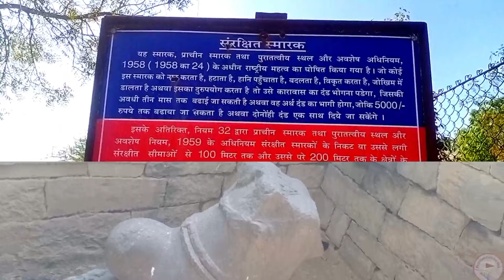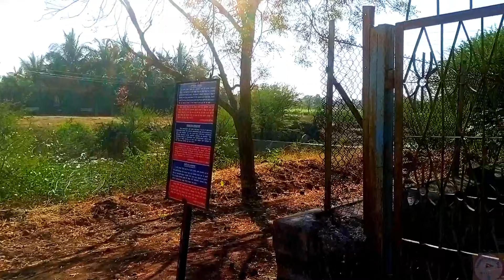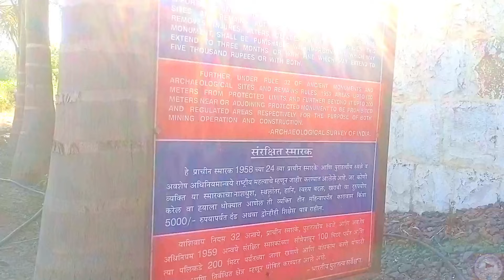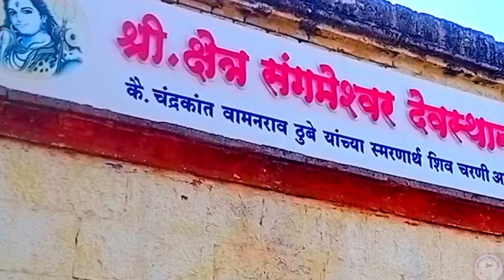प्राचीन मंदीर १२ व्या शतकातील महादेव मंदीर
संगमेश्वर आणि त्र्यंबकेश्वराचे मंदिर म्हणून ओळखले जातात. हे १२ व्या शतकातील मंदिर आहे.पारनेर हे गाव अहमदनगर जिल्हयातील एक ऐतिहासिक शहर असून तालुक्याचे ठिकाण आहे. पारनेर तालुका तसा प्रसिद्ध आहे तो  पराशर ऋषींची ही यज्ञभूमी. पराशर ऋषींच्या नावावरून पुढे पारनेर हे नाव पडले आहे. महर्षी वसिष्ठ यांचे नातू आणि महाभारत रचेता श्री वेद व्यासांचे पिता म्हणजे श्री पराशर ऋषि. पारनेर शहरामध्ये महादेवाची बारा ज्योर्तिलिंग आहेत त्यामुळे पारनेर शहराला प्रतिकाशी म्हणूनही ओळखले जाते. पारनेरमध्ये राम मंदिर, सिद्धेश्वर मंदिर, संगमेश्वर मंदिर अशी काही प्राचीन मंदीरेही आहेत.(संगमेश्वर मंदिर पारनेर)

पारनेर शहरा पासून १.५ किमी अंतरावर लहान प्रवाहाच्या दोन्ही बाजूस शंकराचे दोन मंदिरआहेत. स्थानिक लोक ते संगमेश्वरआणि त्र्यंबकेश्वराचे मंदिर म्हणून ओळखतात. यातील संगमेश्वरमंदिर बाराव्या शतकातील असून सभामंडप, अंतराळ व गर्भगृह अशी मंदिराची संरचना आहे. यातील संगमेश्वरमंदिर बाराव्या शतकातील असून सभामंडप, अंतराळ व गर्भगृह अशी मंदिराची संरचना आहे.

मंदिर पूर्वाभिमुख असून उत्तर व दक्षिण दिशेला देखील प्रवेशद्वार आहेत. मंदिराच्या समोर काही अंतरावर जमिनीच्या पातळीच्या दहा फूट खाली नंदी विराजमान असून ही दुर्मिळ बाब आहे. संपूर्ण मंदिर रचनेत केवळ सभामंडप व गर्भगृहाच्या द्वारशाखेवर शिल्पांकन आपल्याला दिसून येते. प्राचीन मंदिर स्थापत्य परंपरेतील बहुतेक शेवटच्या टप्प्यातील हे मंदिर असावे. याचाच अर्थ मंदिर स्थापत्यात आता शिल्पांकन कमी होत चालले होते. मंदिर पुरातत्व खात्याच्या ताब्यात असून अजूनही या ठिकाणी उत्खनन चालू आहे